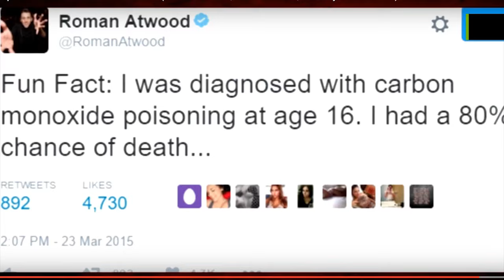TOP 5 YOUTUBERS THAT ALMOST DIED!!!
SERVERS I PLAY ON!
mc.hypixel.net
na.badlion.net
playmc.mx
My Texture/Recource Pack=|
[Download Coming soon!]
My PC is a: Dell XPS 8700/Quadcore Processor/Intel core i7/ NVIDIA Gerforce GTX 745 Graphics Card/16GB RAM/ and a 1,000GB Harddrive!